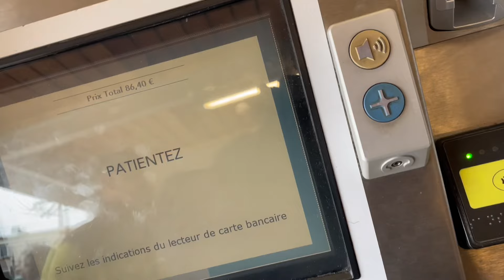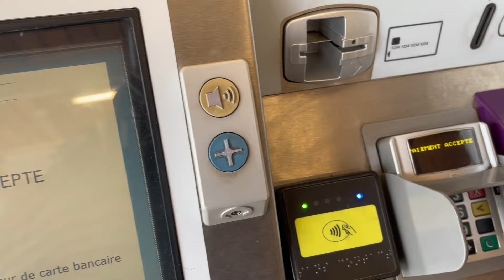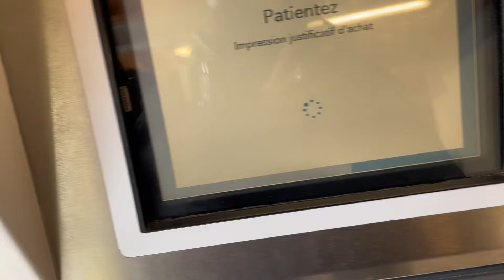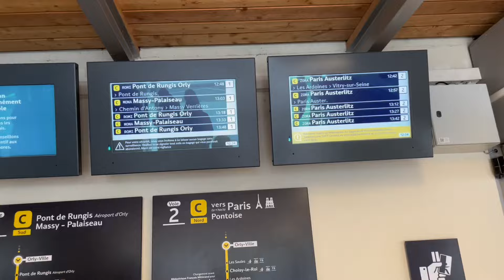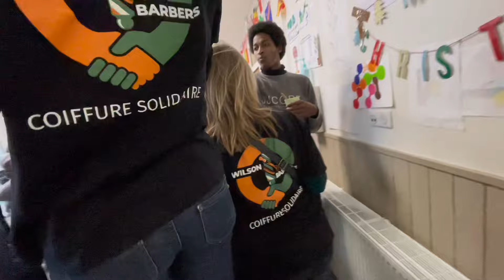First of December 2024: Volunteers provide free haircuts for 86 people.